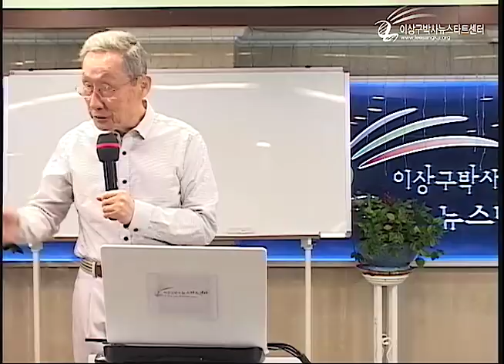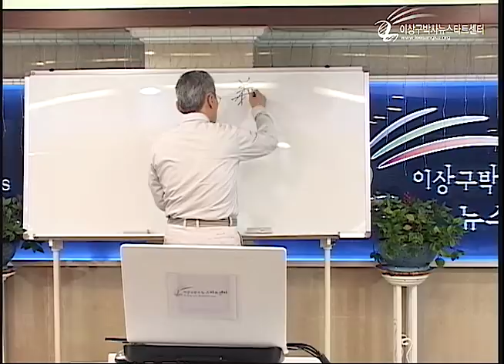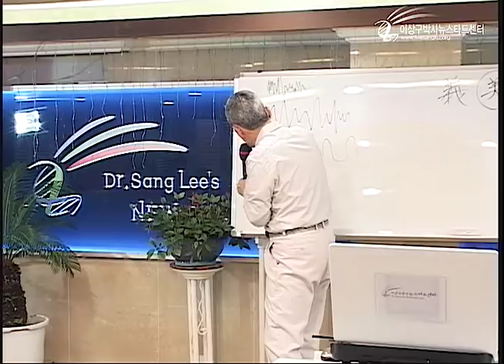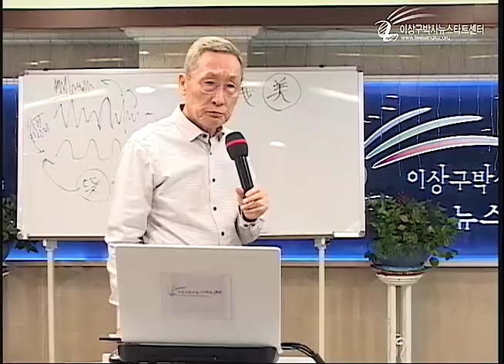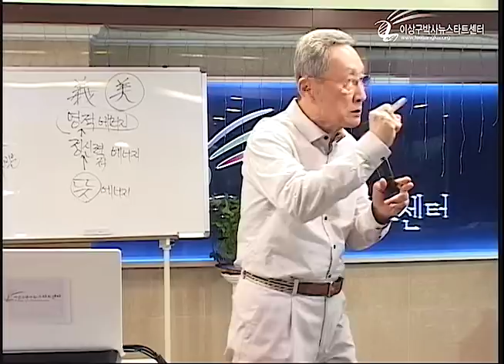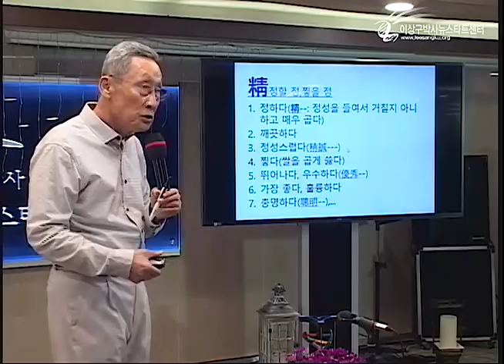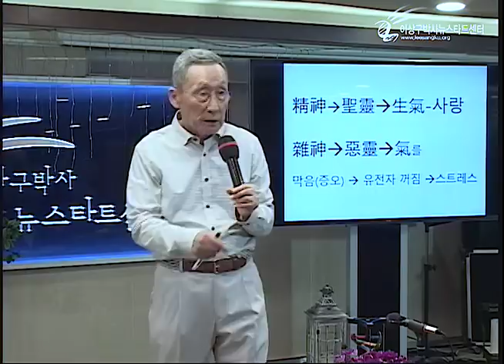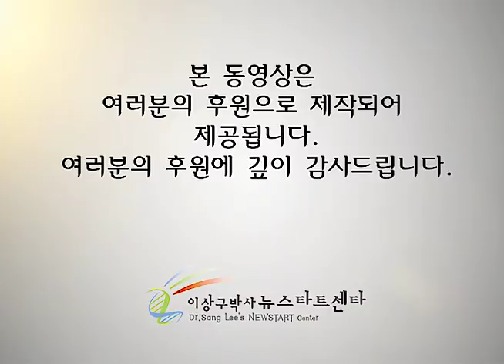R214 04 영적에너지의 정체